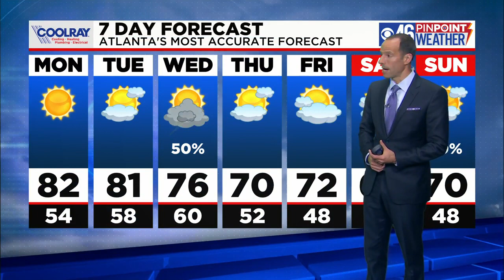Warm start to the workweek